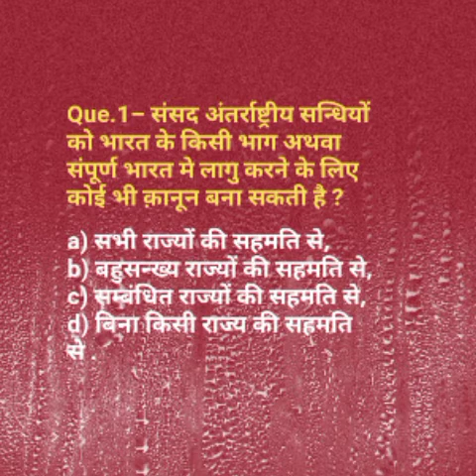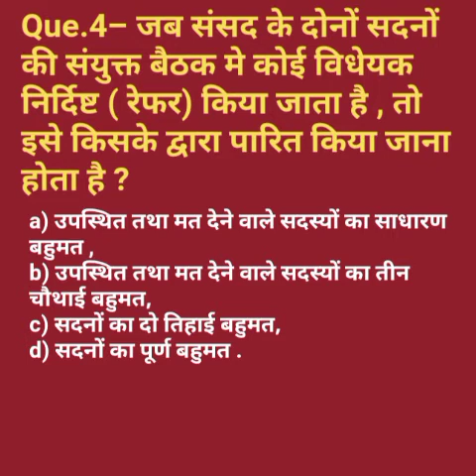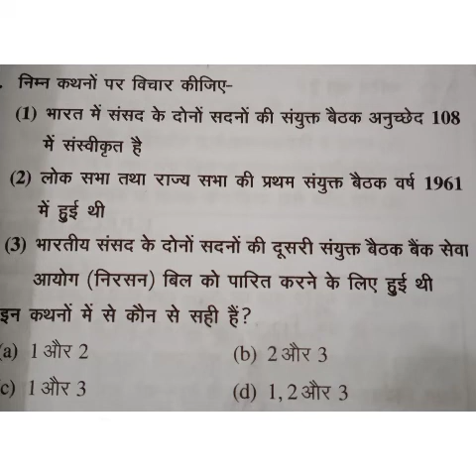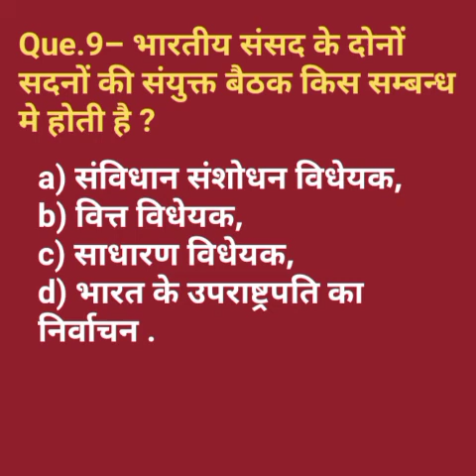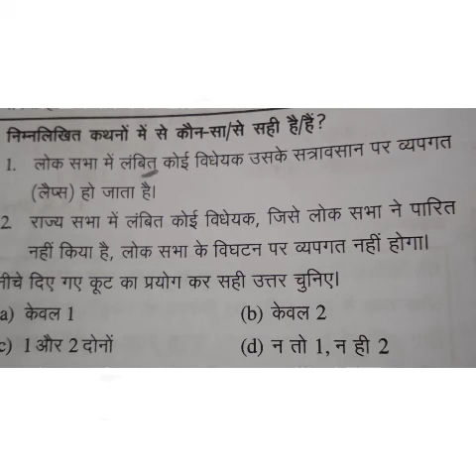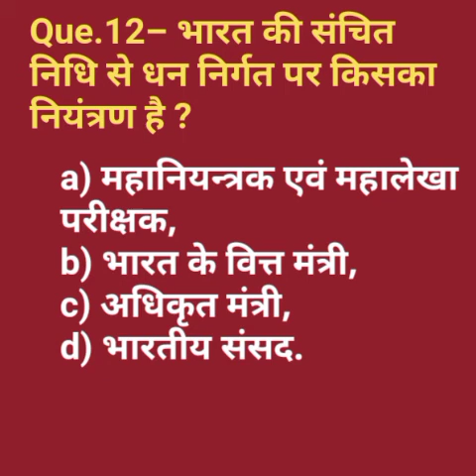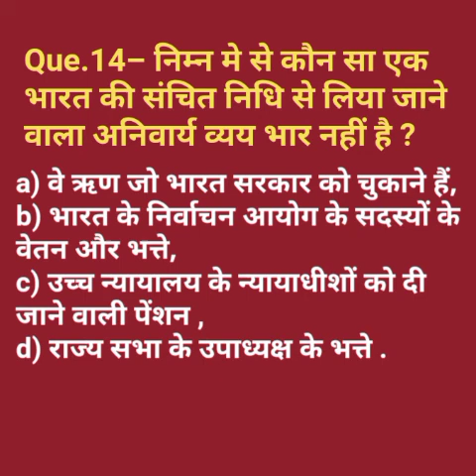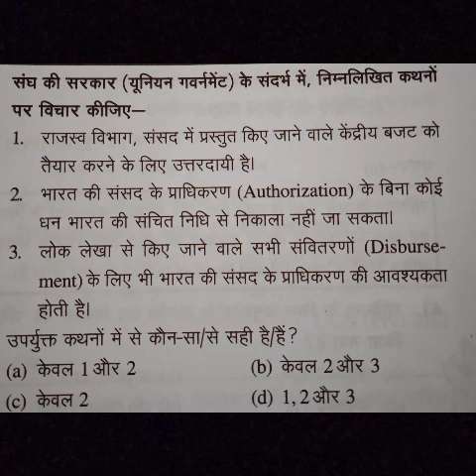भारतीय संसद पर आधारित प्रश्न सेट -8 | Indian Parliament Based Questions Set-8 | Indian Constitution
bhartiya sansad ke kitne ang hote hain?
bhartiya sansad ka kya karya hai?
sansad kya hai?
sansad ke kitne sadan hote hain?
sansad ka ang kon hota hai?
sansad ka sabse mahatvpurn karya kya hota hai?
Bharat ki sansad ke karya?